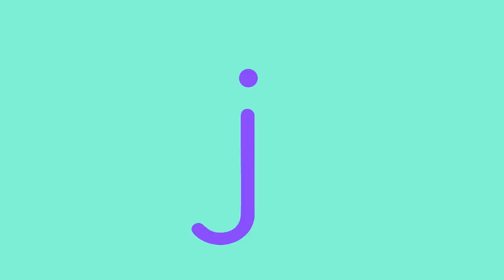ABCs Rock Song 🎸Alphabet Chant for Kids & Nursery Rhyme | Lingokids